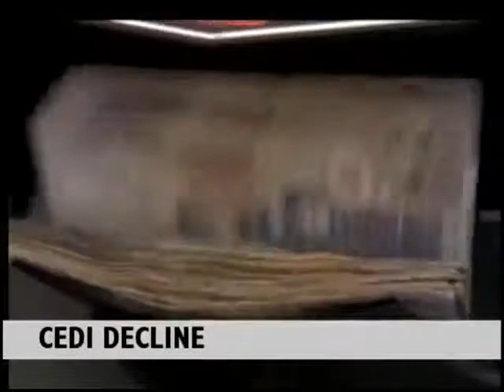Joy News @ 8 Headlines (21-8-14)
All the headlines in Ghana on 22nd August, 2014.